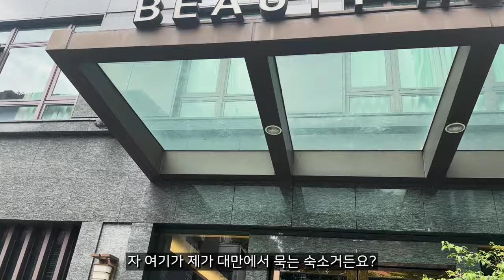동네홀덤펍 놀러오셨는데 첫해외대회까지 보내드렸습니다